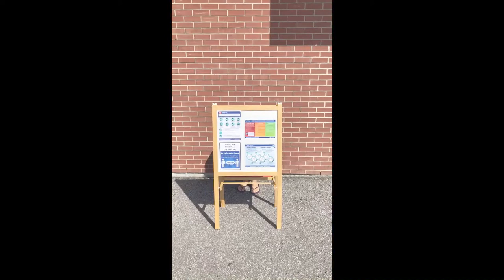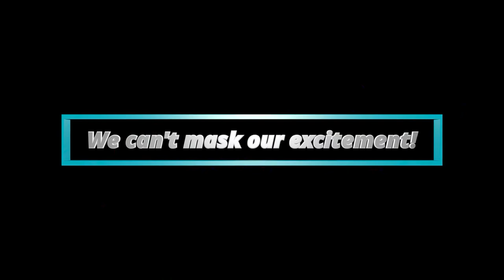Welcome Back! (Music: “Everywhere you look” by Jessie Frederick)